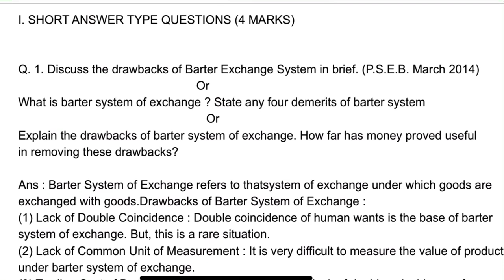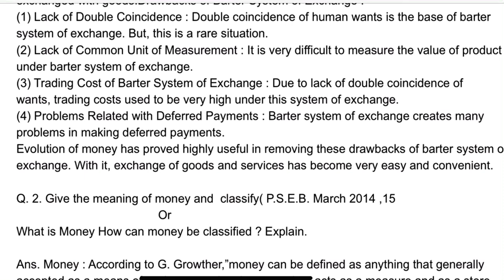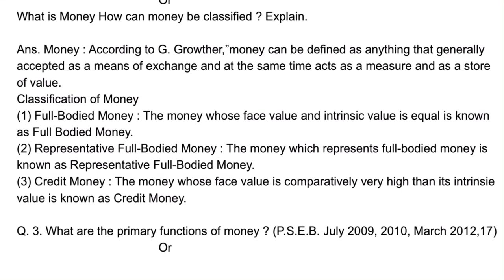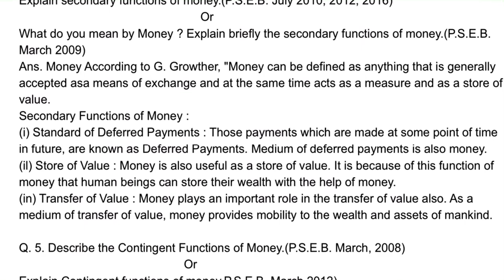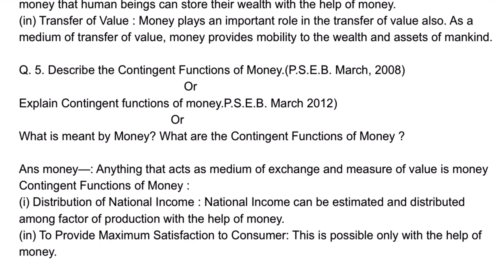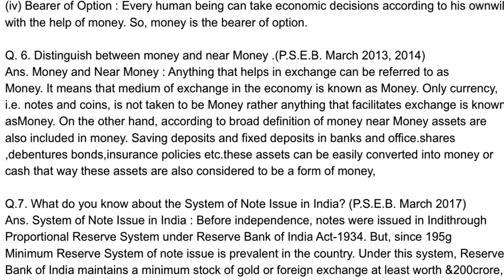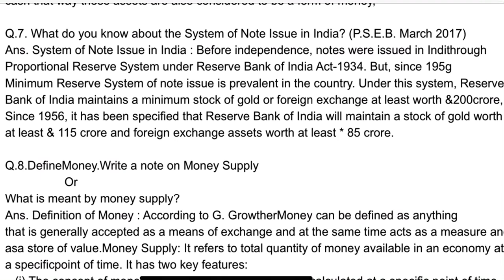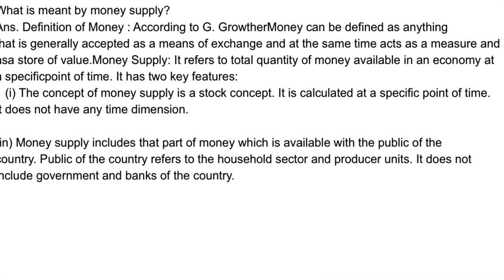EP -2 CLASS 12TH ECONOMICS CH-1 MONEY QUICK REVISION TERM -2 PART -2 BY PSEB SMART LEARNING